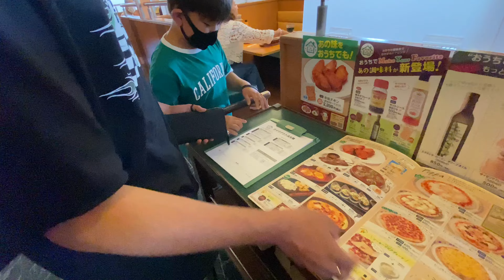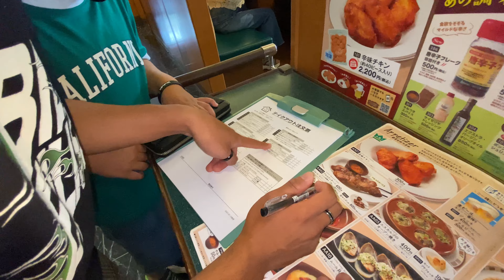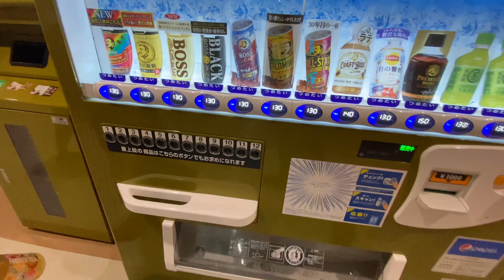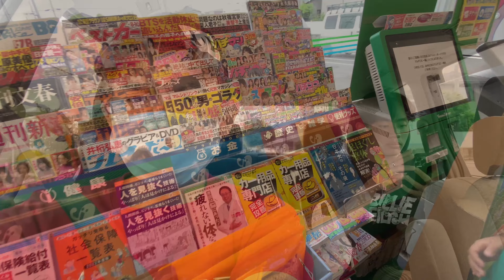WALA NG PANG GASOLINA